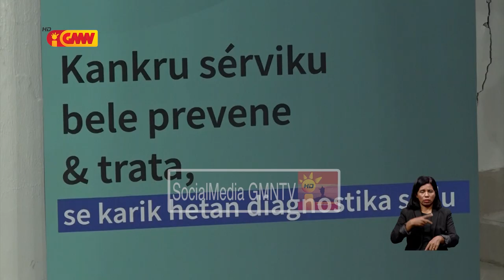Inan feton pursentu 14 pozitivu kankru serviks hafoin sentru kolpos-kopia ...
Inan feton pursentu 14  pozitivu kankru serviks hafoin sentru kolpos-kopia halo  restreiu ba inan feton iha tinan 2022